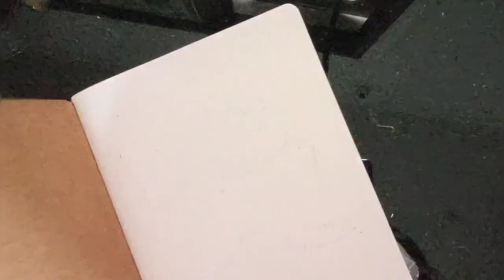"Chomping Cartoons: Shark Drawing Fun!"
In this fun and easy-to-follow tutorial, you'll learn how to draw a cartoon shark from start to finish. Whether you're a beginner or an experienced artist, grab your pencil and paper and join us as we dive into the world of cartoon drawing.

In this video, we'll break down the process into simple steps, making it accessible for artists of all levels. From sketching the basic shapes to adding details and shading, you'll follow along with clear instructions and helpful tips to create your own adorable cartoon shark.

So, if you're ready to unleash your creativity and add a toothy touch to your artwork, hit play and let's get drawing! Happy drawing! 🎨🦈